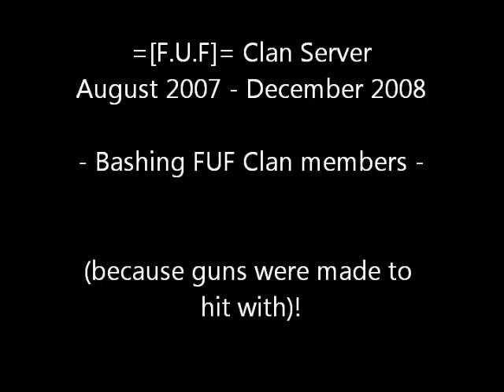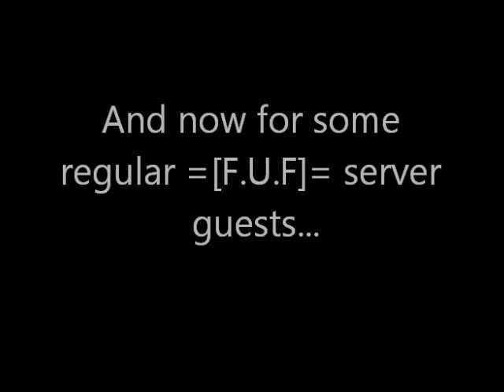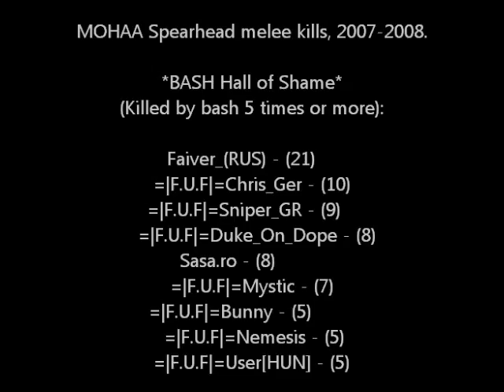Medal of Honor Spearhead - Bash / Melee Kill Screenshots in =|F.U.F|= server Friends Under Fire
Video containing many screenshots of kills by bash (melee kills) in =|F.U.F|= server. All screenshots are from August 2007 - December 2008.

I played MOHAA:Speahead online between 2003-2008. I started using the FUF server around 2006/2007. I played online under the name Half_Pint / =[P.L]=Half_Pint until early-mid 2008, where I then used different names to allow me to play the game in peace without having to have arguments with the many hostile guests that would show up.

The screenshots are in alphabetical rather than chronological order. I didn't upload all of the SS from the time period, just the ones of some of the better known players in the FUF server.
You can see the kills at the top of each screenshot - some are opened up in the black console.